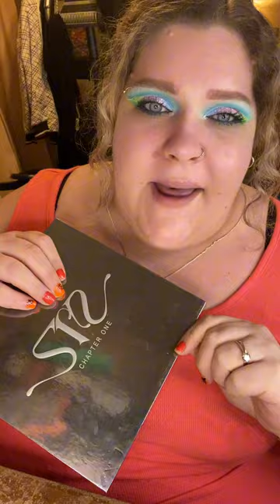True Love Tuesday- Liam Neeson & Natasha Richardson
Such an equally beautiful and tragic story today mahmas. The devotion this man showed his wife, even after her passing, makes me love him even more! Love ya most XOXO 💜💜

List of Products Used:
Covergirl trublend hydrating foundation
Wetnwild impossible primer
L’Oréal Lumi glow drops
L’Oréal Lumi bronzer
Profusion contour palette
Covergirl advanced radiance pressed powder
Ciate London loose setting powder
L’Oréal age perfect radiant concealer (250)
Revolution conceal/hydrate concealer
ShopMissA creamy blush (parasol)
Elf radiant powder blush (bright pink)
IBY Maldives mini highlighter
Kim Chi Chic liquid lipstick (werk)
La colors jelly lip gloss
Cover FX custom cover drops
Lower East Side Beauty cream bronzer (skyscraper)